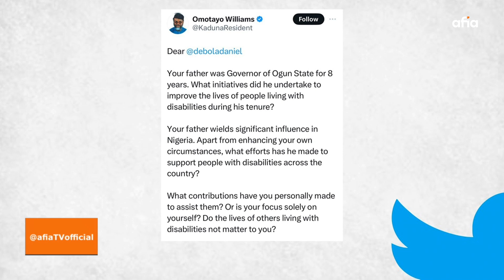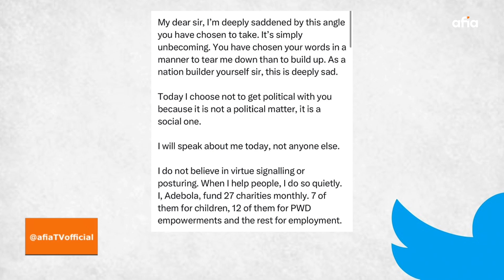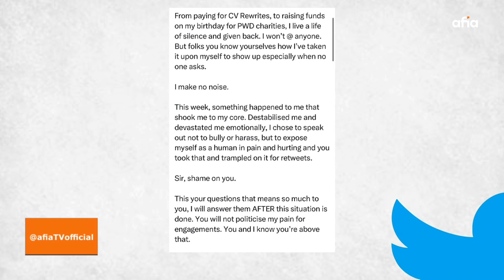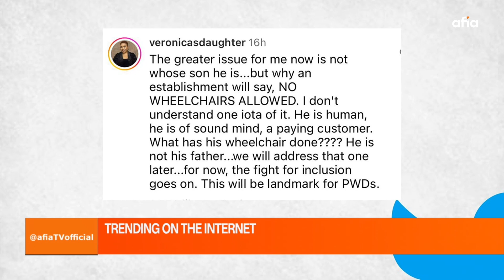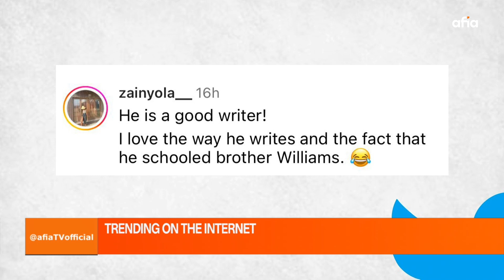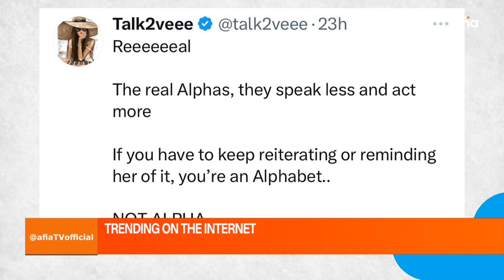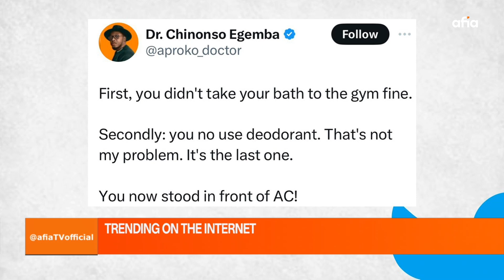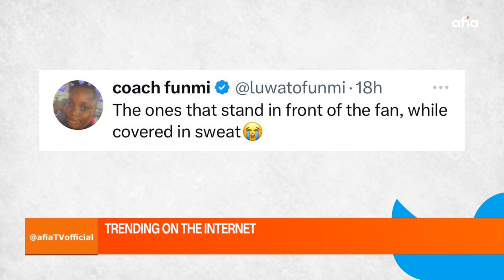TRENDING ON THE INTERNET: EX GOVERNOR OF OGUN STATE'S SON SAGA | ALPHA MALES | BODY ODOUR AT THE GYM